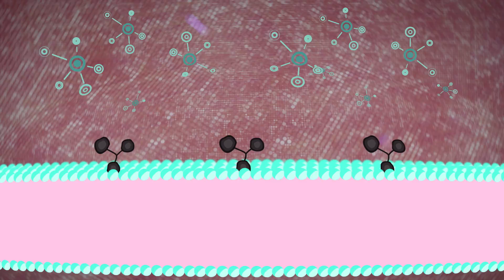"The Insane Brain!" | SUNG SCIENCE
It's time you start thinking about thinking up each thought you’ve got!

→ LYRICS ←
Think about thinking.
How do we do it?
I think it’s time you start
thinking about thinking of each thought you’ve got!

It all starts with an input, small or large,
that your body will translate into electric charge.
That current rides a wave down the cell that opens tiny holes,
letting in sodium or potassium ‘til it’s threshold.
It’s a very small amount
and then whole system explodes!!

It makes you think!
It gets your body moving!
Electro-chemical brain waves
to keep you grooving!
It’s brain power!
Oh, that’s essential!
It’s the innate wisdom of your nervous system called “action potential”

The cell has a jerk when it reaches it’s maximum.
Sending the signal with a spasm to your axiom.
Code is deciphered as it moves down you spine.
Clap your hands, tap your toes, snap your finger or wink your eye!
Then the cell must rest before it works satisfactory.
The chemicals reset in a moment called refractory…

-Pause-
hmm…..

Then it’s ready to resume the job in your head.
Making you dance, putting on pants, and understanding what I said!

Electro-chemical brain waves
It’s the brain power!
Oh, that’s essential!

Think about it now!
Ohhhh yeah!
Ohhhh!
I think it’s time you start thinking about thinking of each thought you’ve got!

Science class can be a little boring some times. That's why Danny Tieger and Peacock Kids created Sung Science! Two minutes of musical mischief that's guaranteed to have you singing along!! Every episode of Sung Science is in a different musical style, produced by Matt Appleton, to be the weirdest it can be.

→ Credits ←
Sung by: Matt Appleton

Directed by: Matt Levy
Written & Produced by: Danny Tieger & Matt Appleton
Edited & Animated by: Evan Bentz
Executive Producers: Matt Levy & Judy Meyers

Danny Tieger has written songs for NASA, The Jim Henson Company, and Sony Music. He is currently on the first national tour of, "Matilda the Musical". He just published his first book, "I Am Your Songwriting Journal"--- for a special Peacock Kids discount and use the code, "DREAMWORKS"

Matt Appleton spends most of his time touring the world as saxophonist and vocalist for Ska legends Reel Big Fish.  He has engineered, produced, and performed on records for dozens of artists including The Used, Gavin Degraw, Refused, Silverchair, Von Smith, Good Charlotte, and Atreyu.